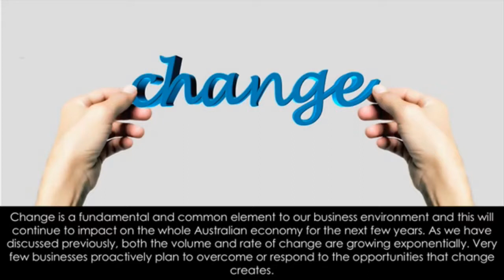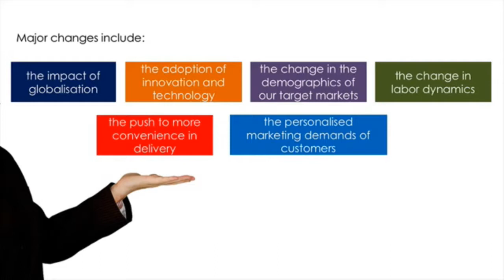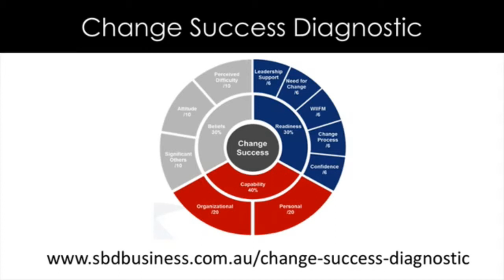Improving your success with managing change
- What are the 10 factors that contribute most to change success? Use our free Diagnostic to understand where the opportunities lie for your business. This short video from Russell Cummings, Business Coach, highlights some key aspects of change.